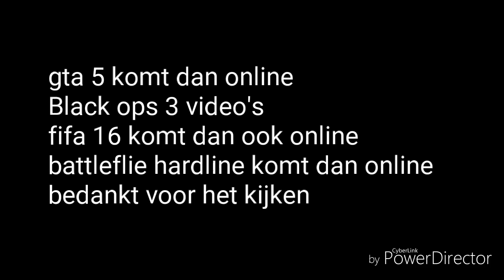Heb hele eerst opgenomen via ps4 bo3